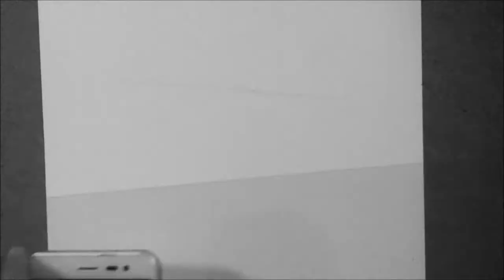Chủ Tịch Giả Vờ Vẽ Gấu Thằng Bạn Và Cái Kết | VTUNG ART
Thằng bạn cùng phòng nhờ chủ tịch Tùng vẽ gấu và cái kết 😁